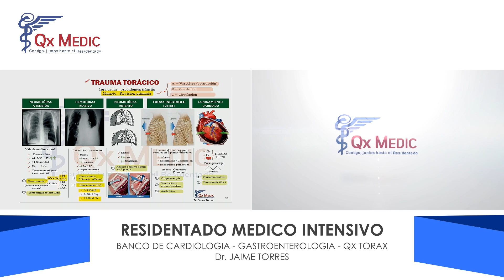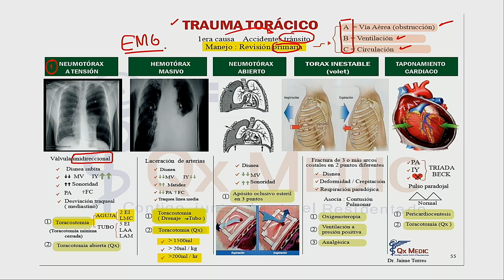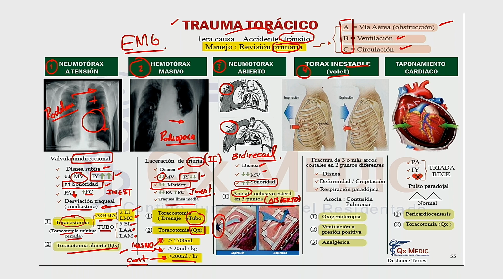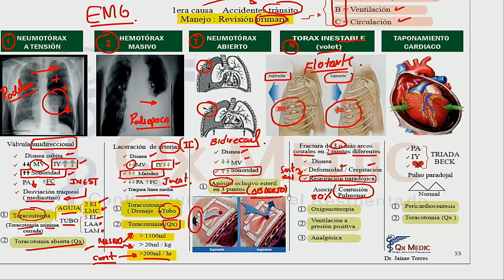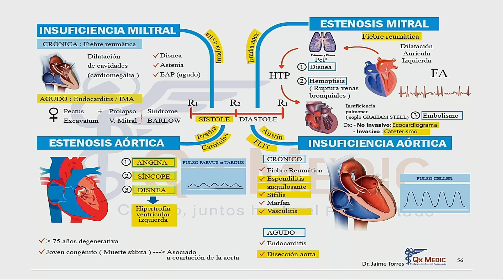1 MAPA MENTAL DE QX TÓRAX Y CV TRAUMA TORÁCICO